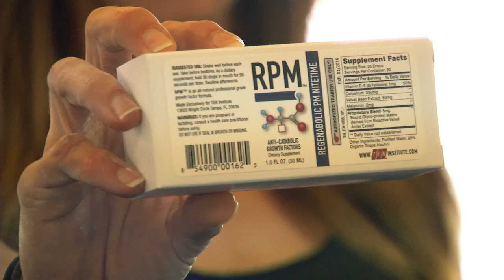TEN Trainer | Nichole Franklin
Nichole Franklin is a trainer at Tampa Bay Athletics.